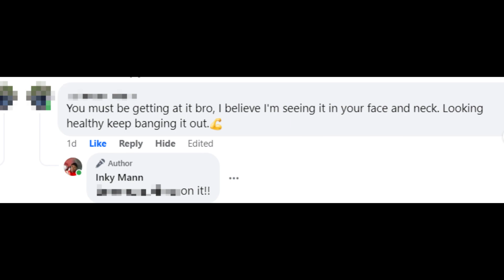Trying New Things: Comedy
Hey everyone! 🎉

 In today's episode of "Trying New Things," I share some exciting news - I'm considering trying my hand at stand-up comedy!

😄 Join me as I discuss the exhilarating world of comedy and why I'm drawn to it. Who knows, this could be the start of a hilarious new adventure!

Let's embark on this journey together!